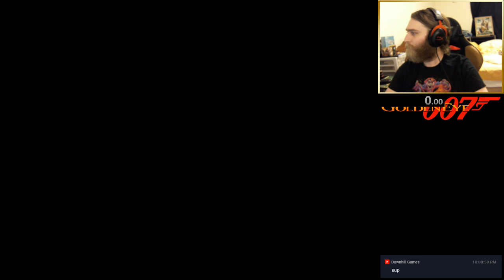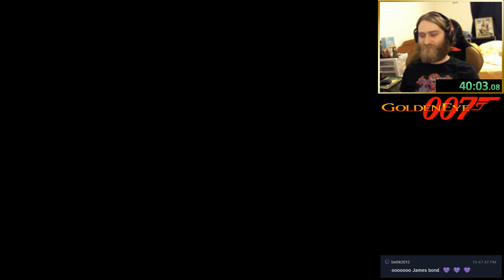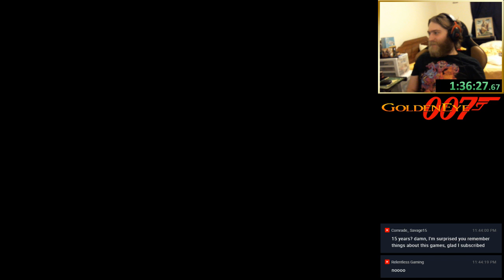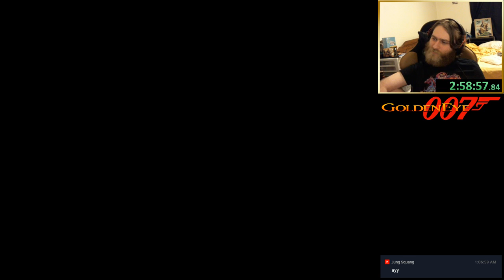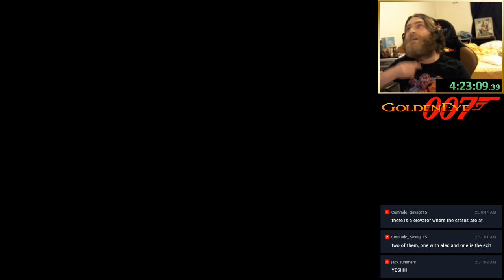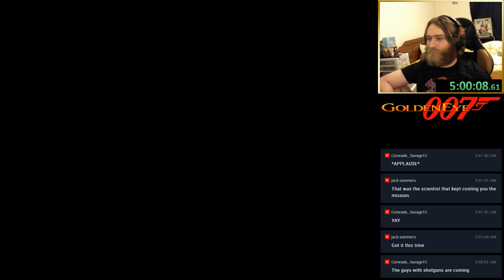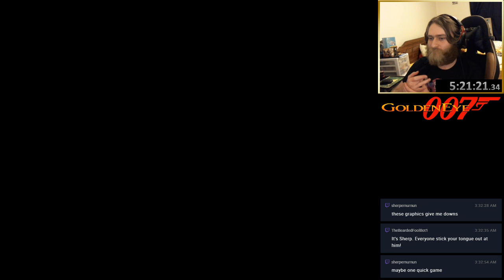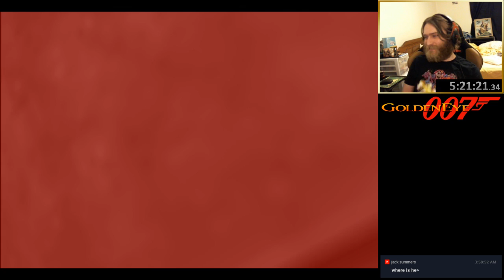Goldeneye (N64) - Casual Race w/KenMicMarKey & TheGamingDruid! | LIVE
I thought it was 6 minutes?!
Purchase games through GMG to save money and support me too!
Low on energy? Try the new Catalyst Mints!